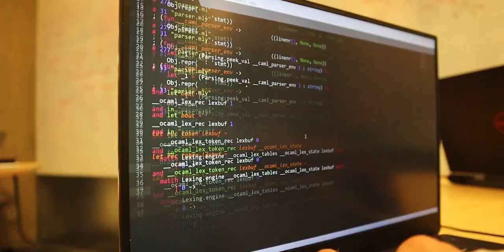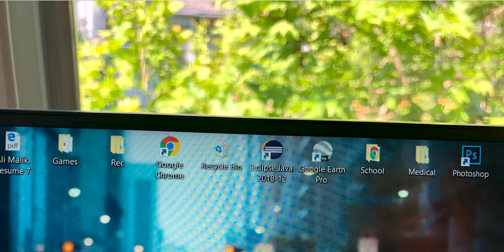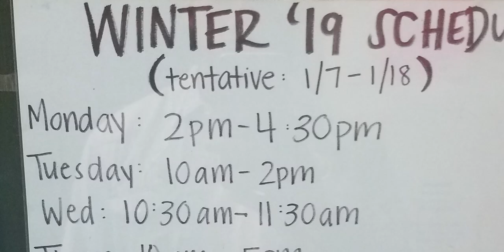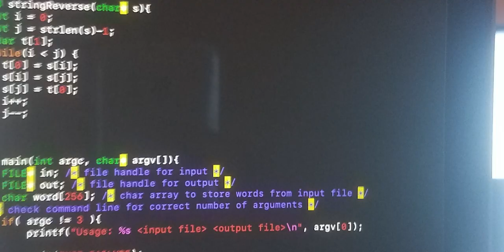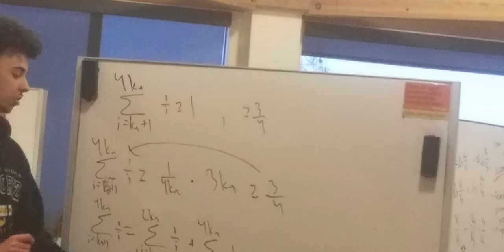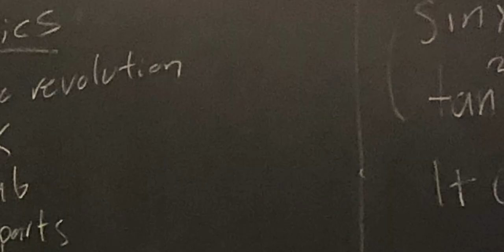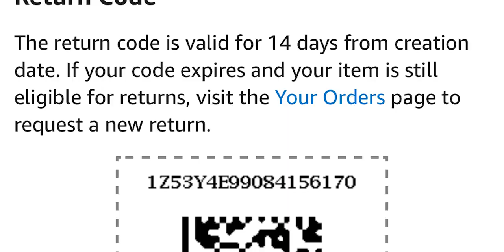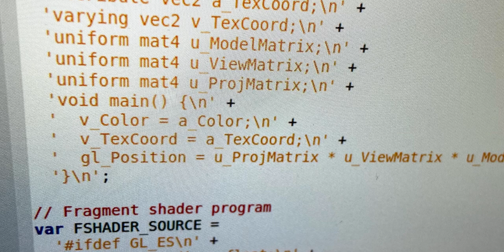My Experience, Advice, and What to Expect At UCSC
Here's a rundown of my time at UCSC as a CS major. I did not expect the video to be so long, but there was so much to talk about, and even more, I didn't get a chance to cover.

I hope you all enjoy it and drop a thumb up if you go to, went, or are considering UCSC.

TECH
►Monitor: Spectre 32in Curved
►Keyboard: Logitech G915 TKL
►Mouse: Logitech MX Master
►Speakers: Pebble Creative
►Laptop Stand: Boyata 17in
►Laptop Holder: Jarlink Vertical
►Mouse Mat: Ktrio Extended
►Wireless charger: Lecone 10W

►Laptop: Dell XPS 15
►Phone: iPhone 11
►Earphones: Apple AirPods Pro
►Smart Speaker: Echo Home Mini
►Glasses: AOMASTE Blue Light

CAMERA GEAR
►Main Camera: Canon M50 Mirrorless
►Main Lens: Cannon 50mm
►Main Mic: Rhode VideoMic Go
►Secondary Camera: iPhone 11
►Secondary Mic iPhone: Rhode VideoMic
►Tripod: Fotopro Flexible
►Ring Light: Neewer 18”

MISC
►Hexagon Plant Pots
►ON Whey Protein
►Alpha Beard Growth
►Lifting Belt
►Wrist Wraps
►Sunrise Alarm Clock